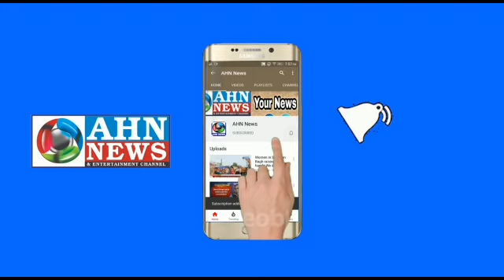Sangareddy SC Corporation Ties Up With Uber To Train Women Drivers For She Cabs